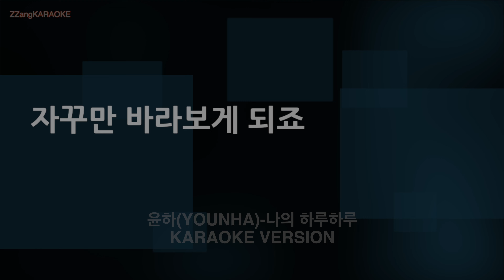[짱가라오케/노래방] 윤하(YOUNHA)-나의 하루하루 (MR/Instrumental) [ZZang KARAOKE]